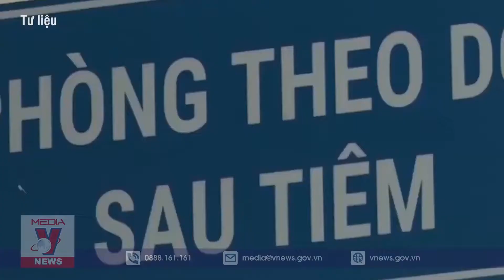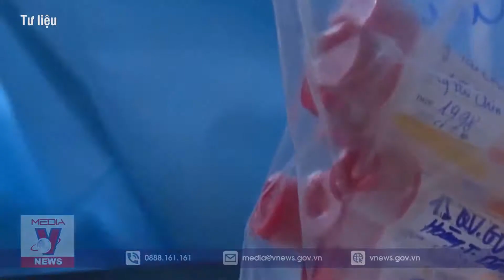Bản tin Covid-19 trưa ngày 17/6: Thêm 220 ca mắc COVID-19, Việt Nam có hơn 12.000 bệnh nhân - VNEWS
VNEWS - Bản tin Covid-19 trưa ngày 17/6 có những nội dung chính sau:
+ Thêm 220 ca mắc COVID-19, Việt Nam đã có hơn 12.000 bệnh nhân
+ Gần 1 triệu liều vắc xin phòng COVID-19 của Chính phủ Nhật Bản tặng về đến Sân bay Quốc tế Nội Bài
+ Hỏa tốc cách ly siêu thị BigC Đồng Nai, Biên Hòa họp khẩn
+ Ca nhiễm Covid-19 là công an có hơn 6.000 F1
+ Bắc Ninh yêu cầu lao động test âm tính 72h trước khi đi làm lại
+ TP.HCM được nhận 800.000 liều vắc xin Covid-19
+ Ngày đầu tiên TP Vinh thực hiện giãn cách xã hội theo Chỉ thị 15